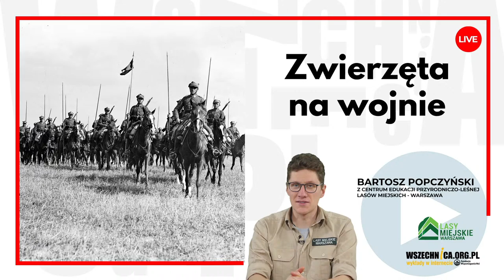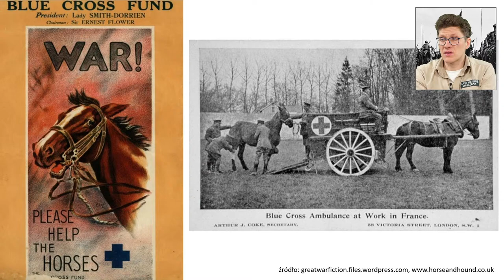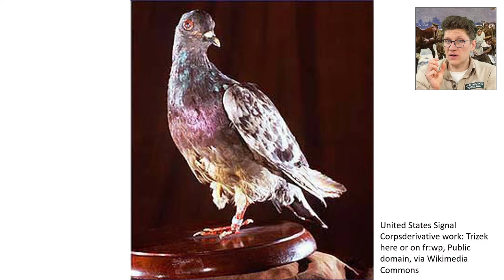Zwierzęta na wojnie / Bartosz Popczyński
W rocznicę rozpoczęcia wojny na Ukrainie przypatrzymy się działaniom wojennym z perspektywy przyrodniczej. Przedstawimy zwierzęta biorące udział w konfliktach zbrojnych. Pochylimy się nad zwierzętami, które z wielkim zaangażowaniem pomagały żołnierzom, często płacąc najwyższą cenę. Poza tak oczywistymi przykładami jak konie i psy pojawią się również inne zwierzęta, które w żaden sposób nie kojarzą się z działaniami zbrojnymi.  Serdecznie zapraszamy!

Jeśli chcesz wspierać Wszechnicę w dalszym tworzeniu treści, organizowaniu kolejnych rozmówWszechnicy, możesz

1. Zostać Patronem Wszechnicy FWW w serwisie

2. Możesz wspierać nas, robiąc zakupy za pomocą serwisu Fanimani.pl